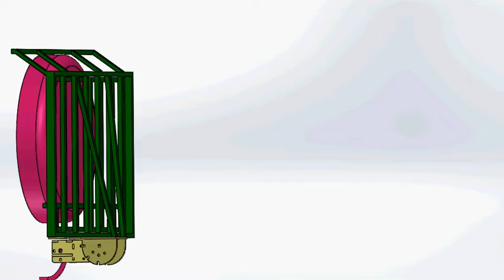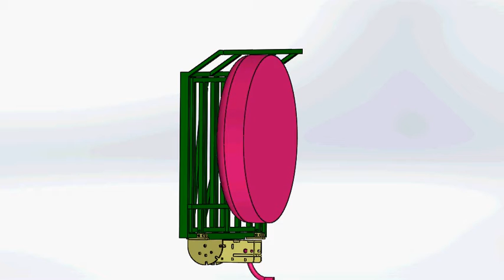Bagażnik na hak 1000x700 z ramionami bez świateł z hakiem złożone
Kontakt telefoniczny - zobacz informacje na kanale YouTube.